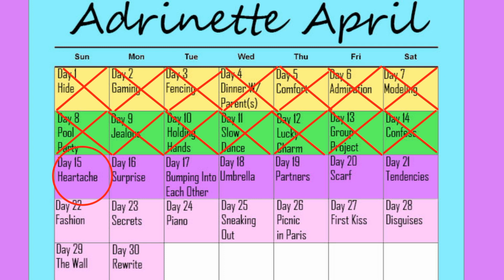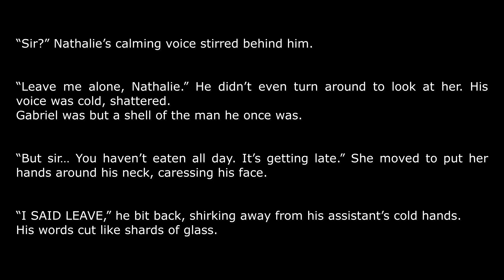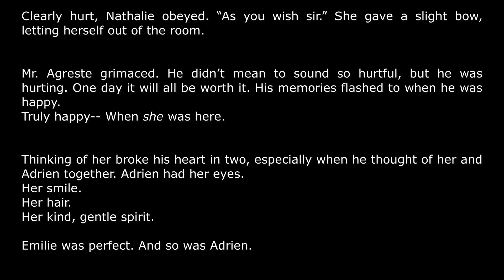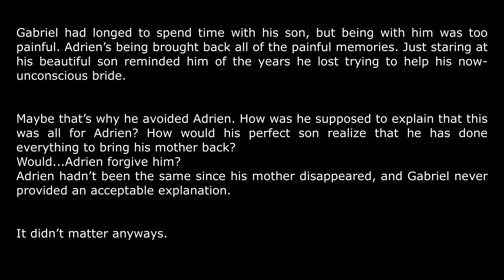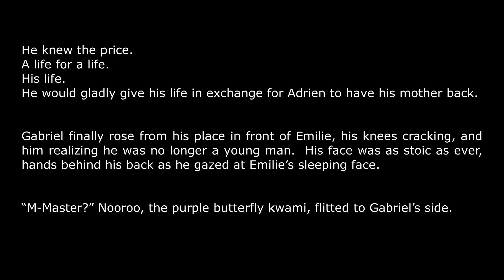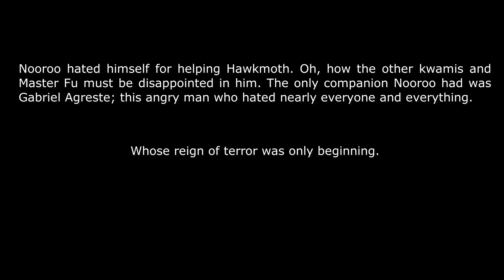Happy with You | Chapter 15 Heartache | (Gabriel Agreste, loss) | A Miraculous Ladybug Fanfiction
Gabriel Agreste is attempting to process the loss of his wife, Emilie, who has been gone for a little over a year.

I hope you enjoy Chapter fifteen of my Miraculous Ladybug Fanfiction.

Chapter 15 Heartache: You're here!
Chapter 16 Surprise: Coming soon!

Stay miraculous!